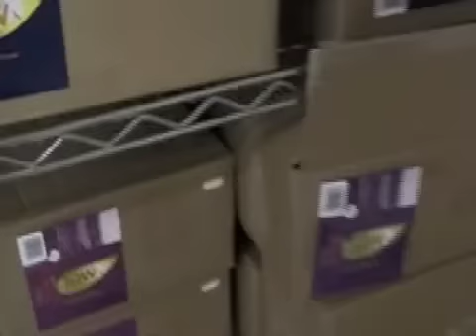Angela & The Raw Chocolate Factory, Episode #49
See Raw Food Eater Matt Monarch of Angela Stokes of in this spectacular 'The Raw Food World' episode. Today Angela take a trip to a Raw Chocolate Factory to see our good friend Linus. Enjoy another 'The Raw Food World' episode.